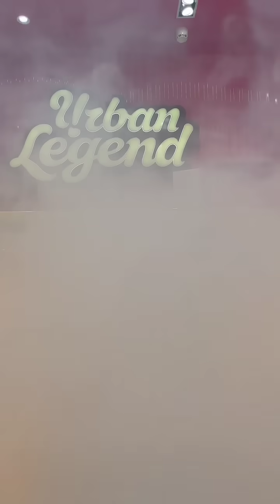Story of Urban Legend doughnuts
It shouldn't be possible to make a doughnut this good, but we did it. Healthier doughnuts that still taste 🤤

And, it all started with one man and one wild ambition to take the junk out of junk food, without compromising on taste. Let us take you on the journey so far and uncover the myth, the magic, the Urban Legend.